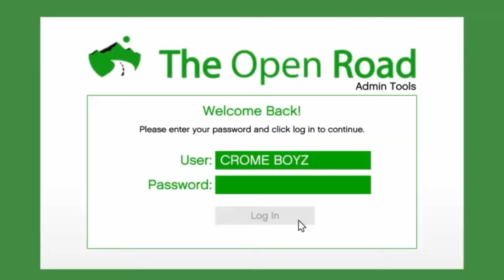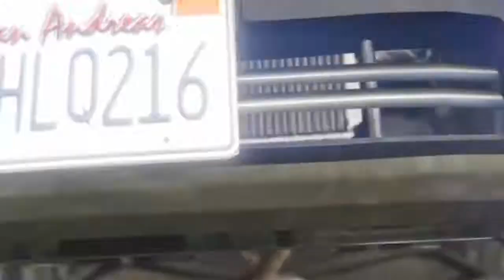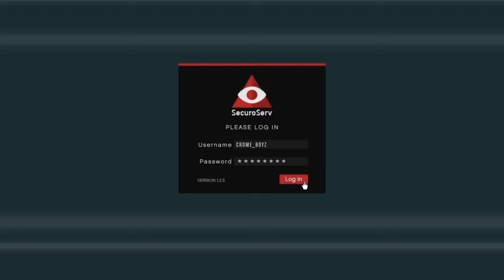GTA ONLINE HOW TO MAKE MONEY 42 - GTA Online GTAMONEYGANG Pt4